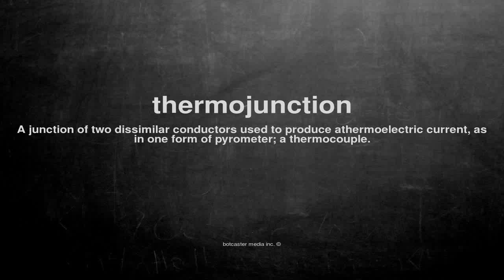What does thermojunction mean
What does thermojunction mean in English?